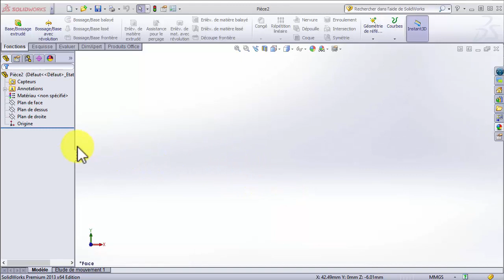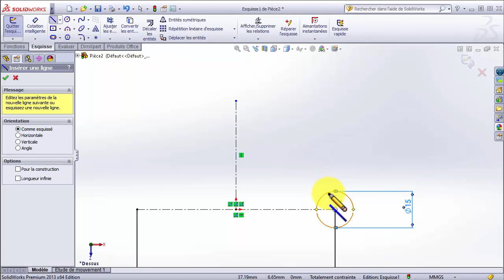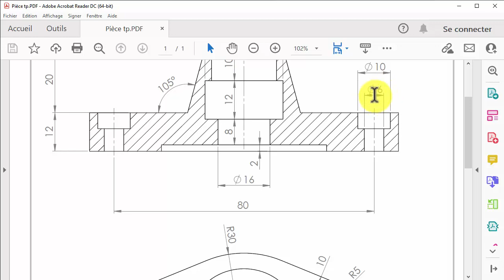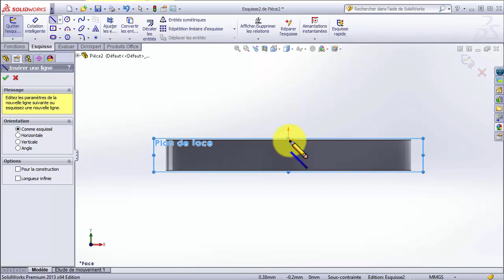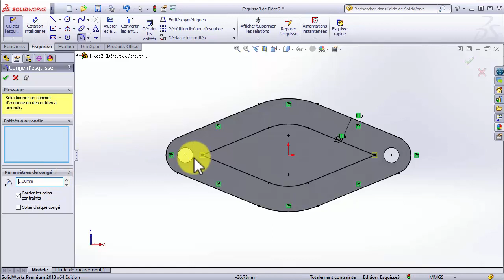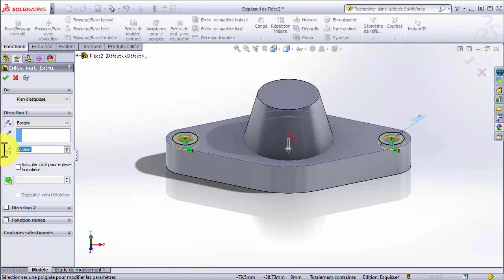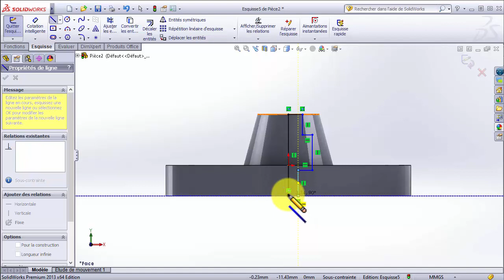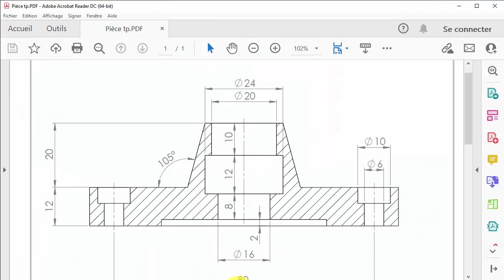TP 02 DAO / MMTR-21 / DGM / FT / UMBB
TP réalisé en salle